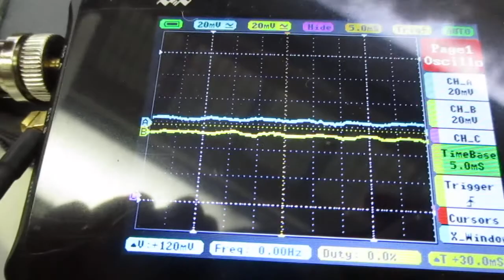超音波を利用した「振動計測技術」 ultrasonic-labo